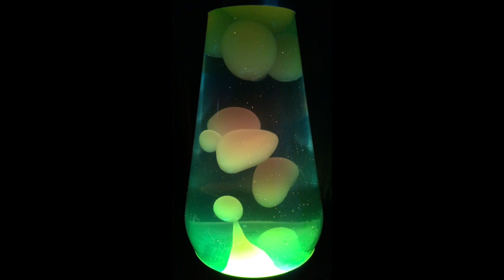Nice Bison - PQ13: X-aterrestrials - 24. Arm In Your Sleeve [Lava Lamp]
Nice Bison - Pigquarters 13: X-aterrestrials

Nice Bison:
Drew Hackney - vocals, keys
Dave Johnson - guitar (omit 42)
Lorcan Miller - drums (omit 42)

Pigquarters 13: X-aterrestrials:
1. Sails 6:02
2. Atlanta 2:48
3. Cone Street 4:56
4. Arm In Your Sleeve 3:43
5. Sails 6:57
6. X-aterrestrials 2:39
7. Minute I Fake 3:54
8. While Turning 1:57
9. Sails 6:26
10. Feel Divine 1:33
11. Feel Divine 2:01
12. Feel Divine 0:51
13. No Matter 1:32
14. Minute I Fake 3:31
15. Sails 0:20
16. Sails 0:22
17. Sails 0:42
18. Sails 1:54
19. Sails 1:10
20. Sails 1:12
21. Sails 1:05
22. Sails 1:33
23. Sails 0:57
24. Arm In Your Sleeve 0:06
25. Arm In Your Sleeve 0:37
26. Minute I Fake 0:28
27. Minute I Fake 0:40
28. Minute I Fake 0:35
29. Minute I Fake 1:02
30. Minute I Fake 0:14
31. Am The Light 0:30
32. Free Lunch 0:58
33. Sails 0:40
34. Free Lunch 0:45
35. Cone Street 1:47
36. Arm In Your Sleeve 0:06
37. Arm In Your Sleeve 0:10
38. Arm In Your Sleeve 0:55
39. Free Lunch 1:01
40. Desiderata 2:03
41. Sails 0:38
42. Setting, Son 5:27
43. Electronic Poem 2:50

Recorded live-in-the-basement 2012 in Chicago at the Rumpus Room by Nice Bison.

All tunes composed by Hackney/Johnson, except:
Track 6 composed by Hackney/Johnson/Miller,
Tracks 32,34,39,43 composed by Dave Johnson.